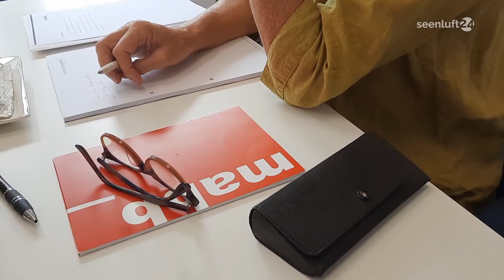NewsSpot: Medienrat besucht seenluft24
Lokalfernsehen wie seenluft24 stand in dieser Woche im Interesse einer Reise des Medienrats der Medienanstalt Berlin-Brandenburg...